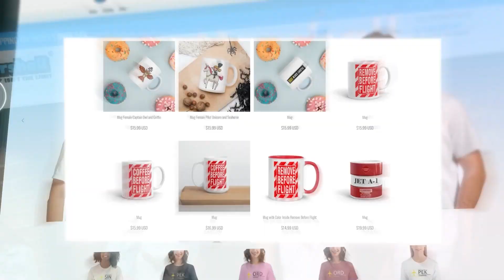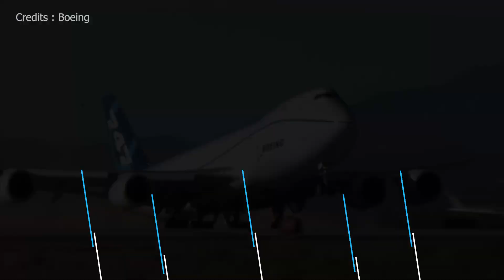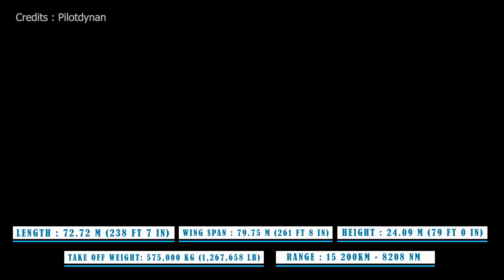Top 10 Biggest Passenger Aircrafts in the World 2021 | Airbus vs Boeing Flight Boeing 777 A330-300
Discover the Top 10 Biggest Passenger Planes in the World in 2021. Will it be the Airbus A380, Boeing B747?

In this video, you will discover the biggest passenger aircrafts in the world. Do you know what is the largest passenger aircraft in the world? In this video featured the top 10 biggest passenger aircraft in the world 2021. These aircrafts are all marvels of modern engineering from customized jets built to haul parts for newer aircraft, to double-decker passenger planes that can carry more passengers from ever before.

0:00 Intro
1:00 No. 10 Biggest Aircraft in the World: Airbus A330-300
1:50 No. 9 Biggest Aircraft in the World: Airbus A340-300
2:20 No. 8 Biggest Aircraft in the World: Airbus A340-500
3:15 No. 7 Biggest Aircraft in the World: Airbus A350-900
3:50 No. 6 Biggest Aircraft in the World: Boeing 777-200
4:20 No. 5 Biggest Aircraft in the World: Airbus A340-600
4:55 No. 4 Biggest Aircraft in the World: Boeing 777-300
5:45 No. 3 Biggest Aircraft in the World: Boeing 747-400
6:20 No. 2 Biggest Aircraft in the World: Boeing 747-8
6:55 Do you love aviation? Then show the world with official FlyMarshall.com gear.
7:30 The Biggest Aircraft in the World: Airbus A380-800

✅ Connect with FlyMarshall

l